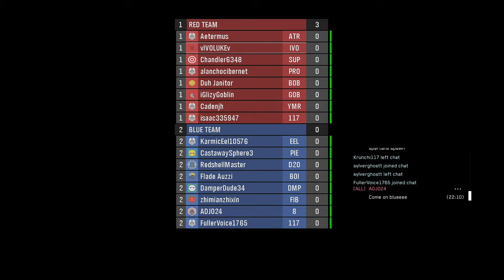City On Fire | MCC Custom Game Browser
Map created by ADJ024. This is a neat lil city map that looks good and provides good gameplay. Lotta options in terms of maneuvering around the city and interesting combat scenarios to figure out! Well done! Oh and happy Thanksgiving!

Want to know when we are hosting invasion custom games? We are always active and looking for new members! Meet some amazing people and great halo forgers here!